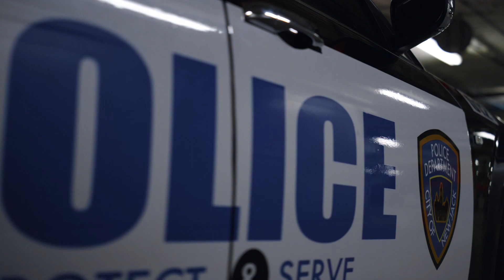【大迫力！カーチェイス 警察 犯人追跡 MV】BGM ネフェックス [Large force! Car chase police criminal pursuit MV] BGM NEFFEX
ご試聴用ショート動画【Short video for trial listening】 BGM NEFFEX Cool songs All 17 songs [Great power! Car chase police criminal pursuit MV] 全17曲 かっこいい曲 BGM ネフェックス【大迫力！カーチェイス 警察 犯人追跡 MV】

00:00 1. What You Gonna Be - NEFFEX

02:40 2. Catch Me If I Fall - NEFFEX

04:48 3. Changing - NEFFEX

07:22 4. Bite Me (Clean) - NEFFEX

10:44 5. Get Through - NEFFEX

14:30 6. No Filter - NEFFEX

17:12 7. Good Day (Wake Up) - NEFFEX

20:05 8. Play Dead - NEFFEX

23:36 9. Enough - NEFFEX

26:03 10. Inspired (Clean) - NEFFEX

27:56 11. It's Only Worth It If You Work For It (Clean) - NEFFEX

31:00 12. Statement (Clean) - NEFFEX

34:07 13. No Turning Back (Clean) - NEFFEX

36:43 14. Immortal - NEFFEX

39:46 15. Tell Me That I Can't (Clean) - NEFFEX

42:43 16. Retribution - NEFFEX

45:07 17. As You Fade Away - NEFFEX

Main images/videos
🎦Pexels (copyright-free free images and videos)